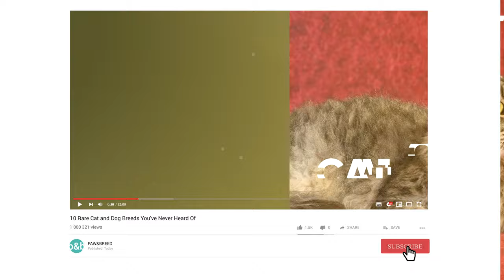Cats and Dogs - Trailer for @pawbreed channel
Paw&Breed is a channel with animal content. We post videos about cats, dogs, kittens, puppies, rare breeds of cats and dogs, as well as everything related to these cute and beloved pets.

At Paw&Breed you will find various rare cat and dog breeds, tips on choosing and caring for the right breed.
Watch our videos about cats and dogs.